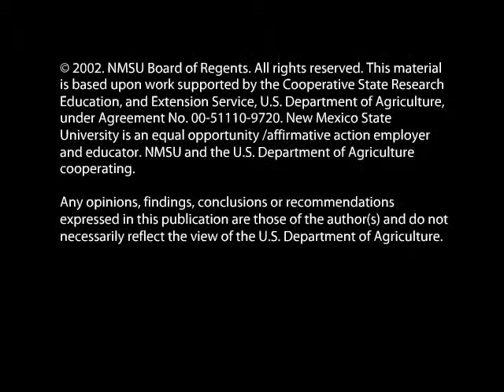Fight BAC! Fight BAC! (English)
Fight BAC! Fight BAC! (English) - New Mexico State University 2002 -   - Video furnished by Media Productions, New Mexico State University. Noncommercial use only. 8-12 year-old kids will learn some key messages in food safety.